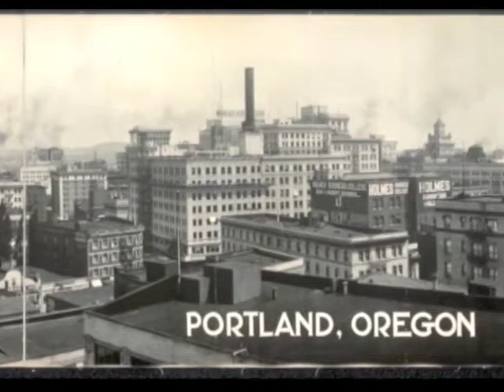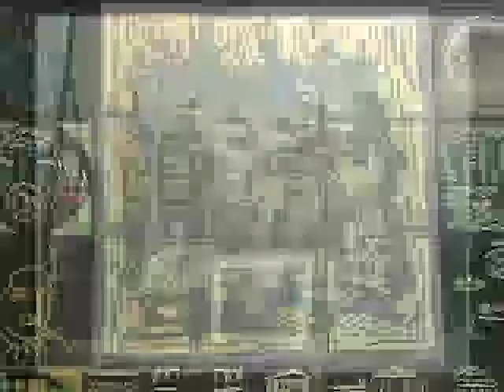POAH - Jack McLarty